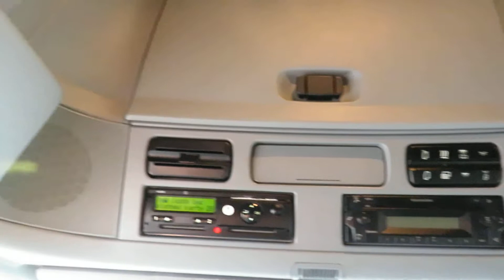Mercedes-Benz Actros 1844 , EURO 5 , Automat...377762